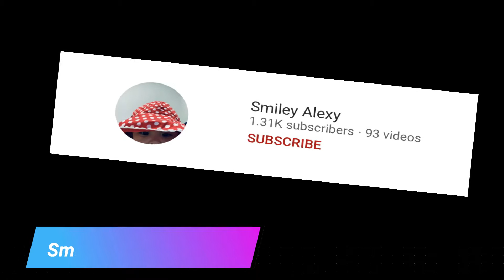Adidas Yeezy Boost 350 V2 Fade Unboxing & On-feet Review!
Unboxing and on-feet review of the latest colorway from Adidas Yeezy, the Yeezy Boost 350 V2 Fade, hope you enjoy watching.

Membership Perks:
Flex ko lagi channel mo sa mga videos ko..
Nasa description box lagi ng mga videos ko channel link mo..
Auto like at comment sa mga videos mo..
I-share ko mga videos, premiere or LS mo sa community ko..